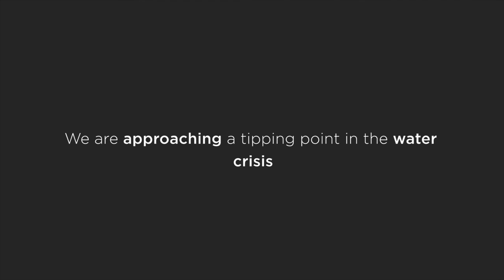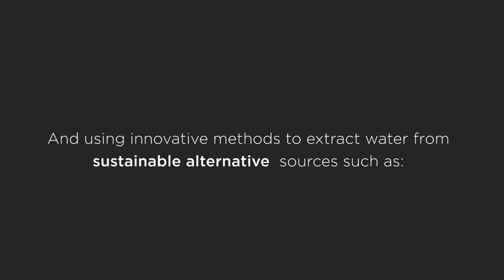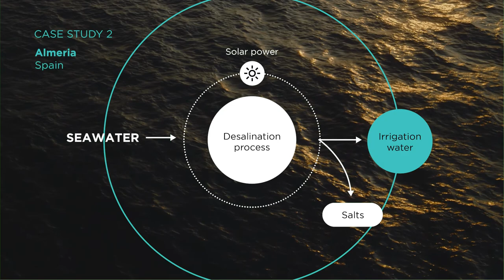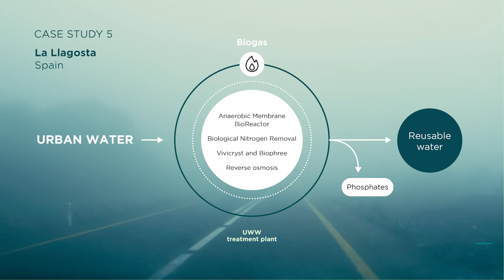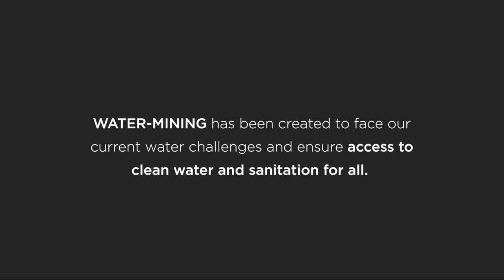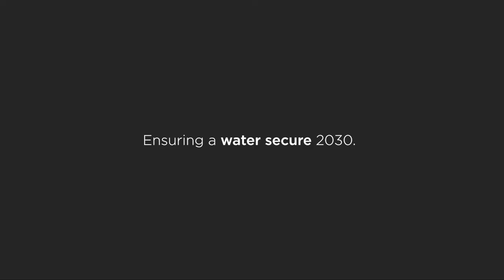WATER-MINING | Water Management with a Circular Economy Approach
About WATER-MINING :
WATER-MINING is an EU-funded multidisciplinary research project that creates water management solutions using a circular economy approach. The project’s consortium consists of 38 public and private partners and four linked third parties from 12 countries, and is led by the Delft University of Technology (TU Delft, the Netherlands).
WATER-MINING works with pilot sites in Cyprus, Spain, Portugal, Italy and the Netherlands to demonstrate new and efficient ways to reclaim nutrients, minerals, biopolymers, energy and freshwater from desalination, and industrial and urban wastewater. To successfully integrate these value-added products into resource supply chains, the project produces science-based, market-oriented policy recommendations, designs circular business models, and engages stakeholders, leading to sustainable management of water resources.